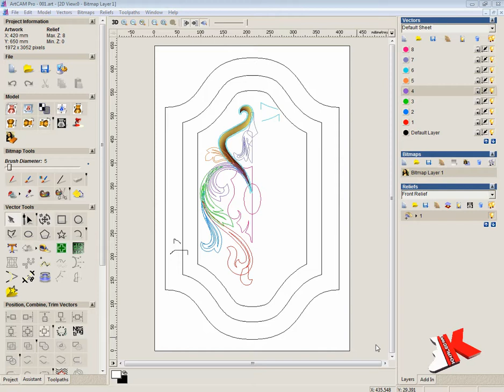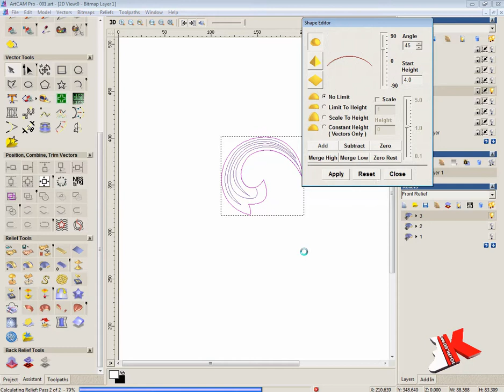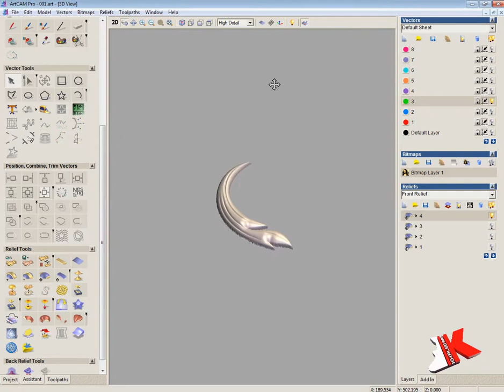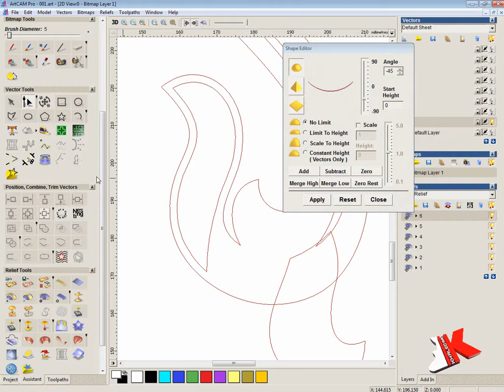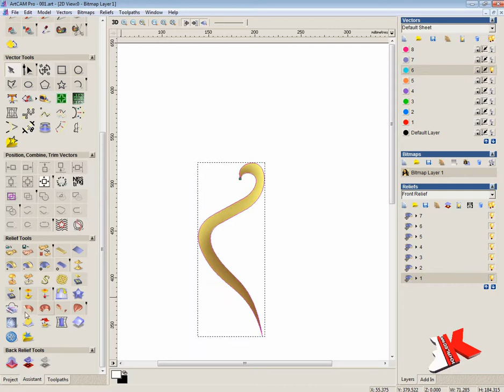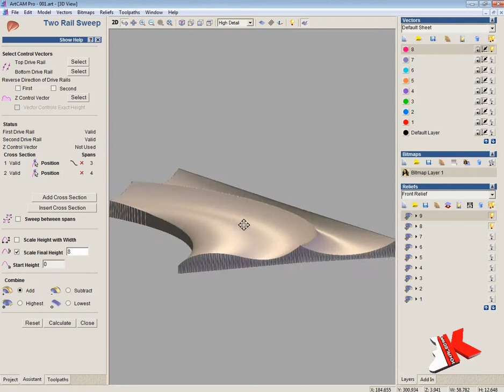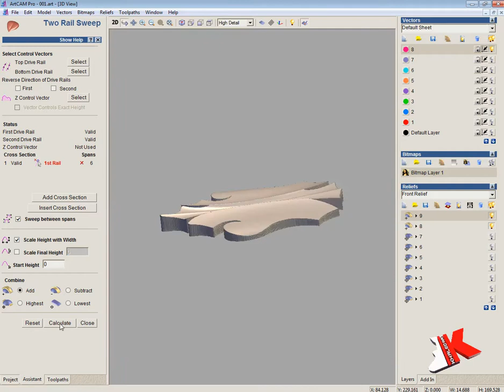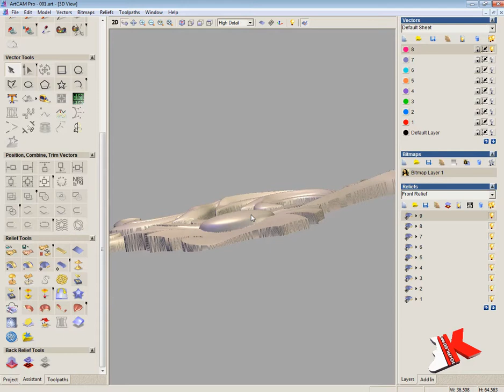ArtCam Wood panel ornament part 3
All about professional 3D modeling.
Professional design through the use of some programs for woodwork and decoration works .. Woods .. Gypsum .. Artificial stone and other raw materials.
Programs for the decoration and the formation of wood .. And how to use it with a special craft,The different ways to programming CNC machines professionally ensure the reduction of working time and the production of high-quality models.
The methods of working the complex models and how to produce them in a high craft through a set of processes for the formation and programming and tools used.
 كل ما يخص النمذجة الإحترافية الثلاثية الأبعاد.  إحترافية التصميم من خلال إستخدام بعض البرامج الخاصة بأعمال حفر الأخشاب و أعمال الديكور .. أخشاب .. جبس .. حجر صناعى و خامات أخرى. البرامج الخاصة بأعمال الديكور و تشكيل الأخشاب .. و كيفية إستخدامها بحرفية خاصة .. الطرق المختلفة لبرمجة الماكينات السى إن سى بشكل إحترافى يضمن تقليل وقت العمل و إنتاج نماذج عالية الجودة. طرق عمل النماذج المعقدة و كيفية إنتاجها بحرفية

DELCAM
autodesk
CNC
CAD CAM
ArtCAM Premium
autodesk artcam 2018 tutorial
artcam 2018 basic tutorial
ARTCAM 3D CURVING DESIGN MAKING TUTORIAL
How To Make a 3D Design in Artcam 2018
artcam demonstration
ArtCam 2018 demonstration
ArtCam 2009 demonstration
artcam tutorial in tamil
artcam tutorial in hindi
Delcam ArtCAM CADCAM Software
ArtCAM Standard Tutorials
ArtCAM Overview
machining tools
Machining
artcam toolpath
artcam gcode
ArtCAM  pro Design
ArtCAM  3D Design
ArtCAM Design
ArtCAM Express
artcam tutorial
ArtCam 2017 Tutorial
ArtCam 2018 Tutorial
ArtCam 2009 Tutorial
 ArtCam 2008 Tutorial
artcam 3d toolpath
artcam 2018 3d tutorial
routing
engraving
woodworking
Router
STL
Relief
artcam tamil
artcam HINDI
image to 3d artcam
طريقة تسطيب ارت كام 2018
دورة ارت كام الاحترافية
tool path artcam شرح
artcam تعليم
تعلم برنامج artcam كامل
تحميل برنامج artcam 2018 كامل
artcam شرح عربي
artcam شرح
سى ان سى
فيكتور
كورسات
تعليم
آرت كام
أرتكام
راوتر
بلازما
ديل كام
كورس cnc كامل
كورس cnc جامعة حلوان
كورس
تحميل برنامج artcam
بالعربي أرت كام
ارت كام 2009
ارت كام 2008
ارت كام 2017
ارت كام 2018
برنامج الارت كام
شات كام 2018
دورة artcam
ارت كام ثري دي
artcam دروس
تعليم artcam بالعربي
شرح ماكينة cnc
ArtCAM
Standard
Jewelsmith
Mach 3
Mach 4
NC Studio